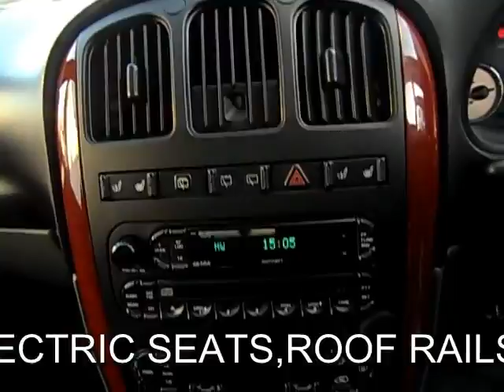FOR SALE 2006 CHRYSLER GRAND VOYAGER LX LIMITED EDITION 2.8 CRD DIESEL AUTOMATIC 5DOOR 7 SEATER MPV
THIS IS A ONE FORMER KEEPER CHRYSLER GRAND VOYAGER LX LIMITED EDITION 2.8 CRD DIESEL AUTOMATIC 5DOOR 7SEATER MPV STOW AND GO...WITH SERVICE HISTORY... Next MOT due 16/10/2014... HEATED HALF GREY LEATHER SEATS REAR PARKING SENSORS CRUISE CONTROL PRIVACY GLASS ISOFIX AIR CONDITIONING ELECTRIC SEATS ROOF RAILS ELECTRIC FOLDING MIRRORS 16" Constellation matt silver wheels, Electric windows with drivers 'one touch' open, Electric rear quarter vents, Single CD player, Dual zone climate control, 8 way adjustable drivers seat, Electric front seats, Height adjustable steering wheel, RDS stereo radio cassette, Roof rails and bars, Security alarm, Remote audio controls on steering wheel, Electric/heated/folding door mirrors, Smart key immobiliser, Driver's lumbar support. 7 seats... PLEASE VISIT OUR WEBSITE FOR MORE PHOTOS AND A VIDEO..., .PART EXCHANGE WELCOME ...FINANCE ARRANGED. FREE DRIVE AWAY CAR INSURANCE AVAILABLE...FREE PARTS AND LABOUR WARRANTY...FREE HPI CHECK. OPEN SEVEN DAYS A WEEK 8AM TO 7PM SUNDAYS AND BANK HOLIDAYS 10AM TO 4PM. CALL SOUTH EAST LONDON ON 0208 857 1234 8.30AM TO 7PM MOB 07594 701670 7PM TO 10PM...£6,990 p/x welcome